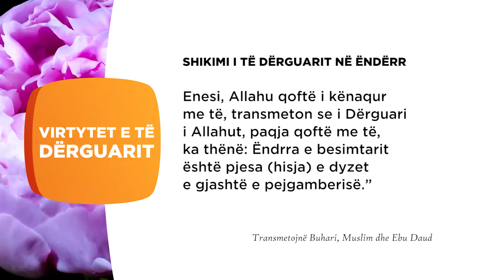Shikimi i te Derguarit ne enderr 334